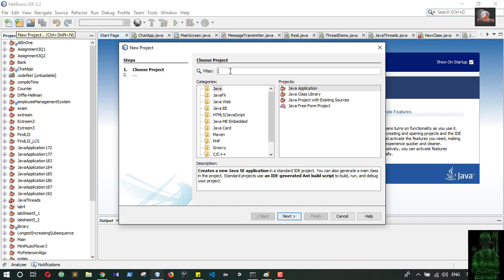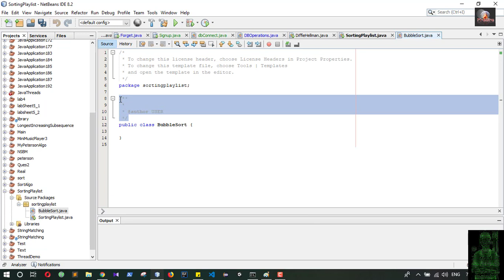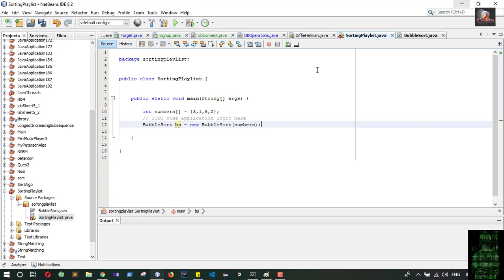Bubble Sort Algorithm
In this video I will explain about how bubble sort algorithm work, it's implementation , and it's time complexity, feel free to comment if anyone has a question or something wrong in this video.